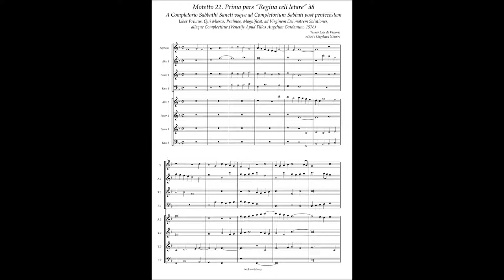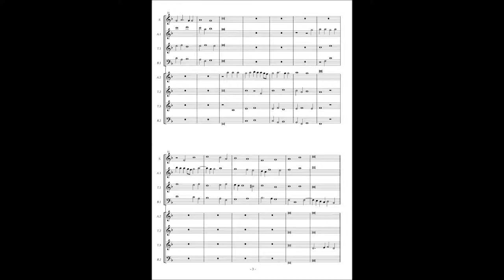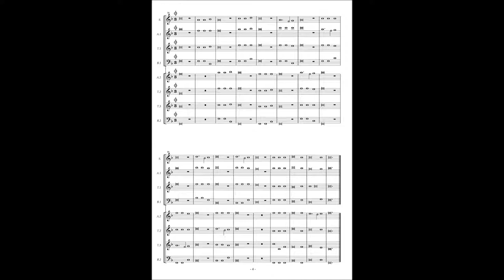Tomas Luis de Victoria, Missa etc (1576) Motetto No.22(Prima pars) ”Regina celi letare" à8